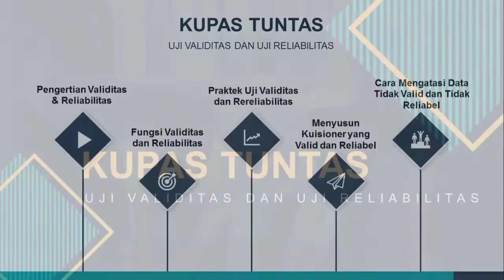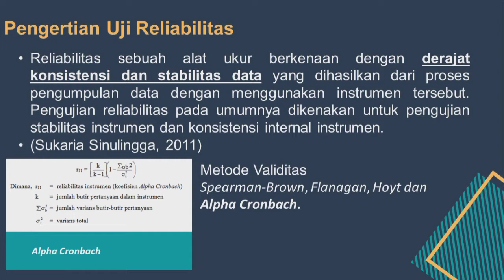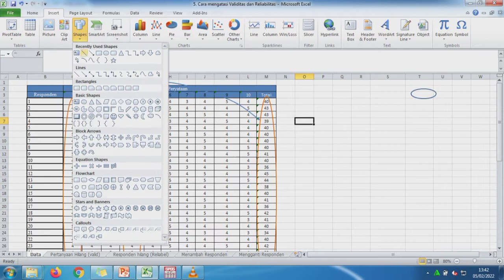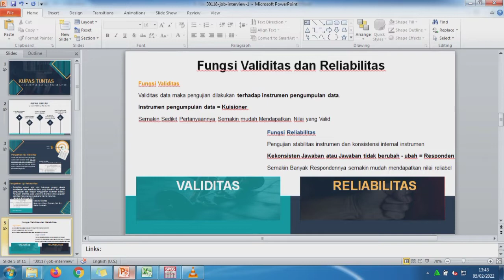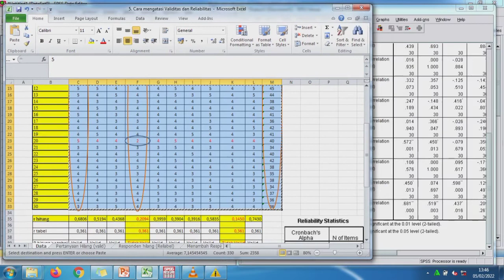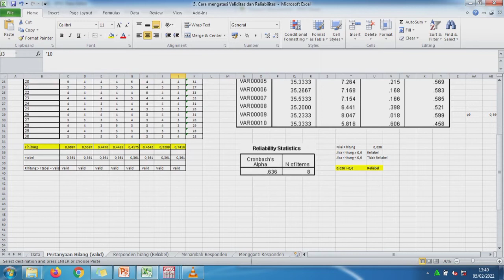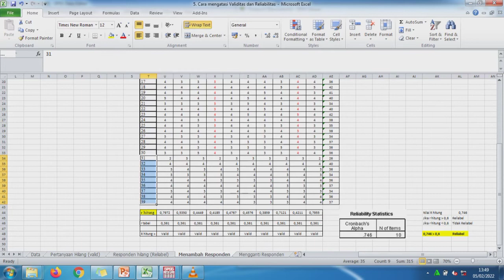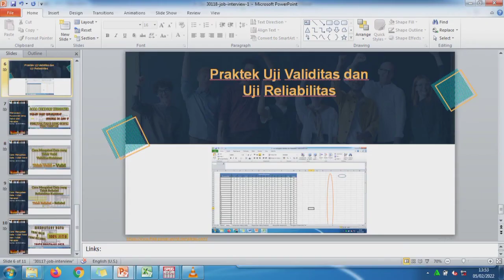Perbedaan Uji Validitas dan Reliabilitas dengan SPSS (Kupas Tuntas Bagi Pemula)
Berikut ini Tutorial Perbedaan Uji Validitas dan Reliabilitas dengan SPSS. Video ini akan mengkupas Tuntas Uji Validitas dan Reliabilitas dengan SPSS dimana video ini sangat cocok bagi pemula. Sebenarnya tutorial uji validitas dan reliabilitas sudah dibahas pada video - video sebelumnya, baik uji validitas dan uji reliabilitas menggunakan SPSS dan juga menggunakan excel. Selain itu juga pada video sebelumnya juga sudah mebahas bagaimana cara mengatasi data tidak valid dan tidak reliabel.

Berikut ini link yang berkaitan dengan video ini